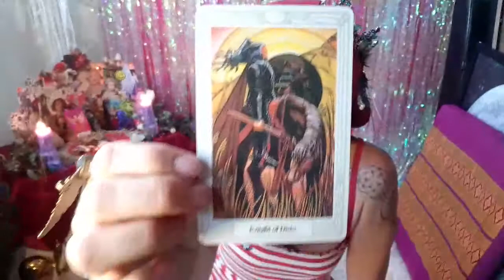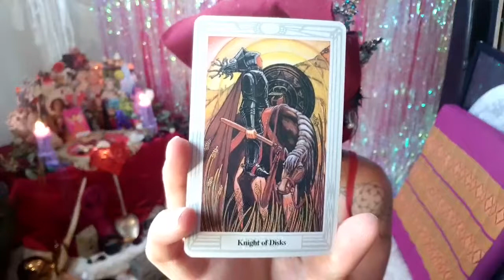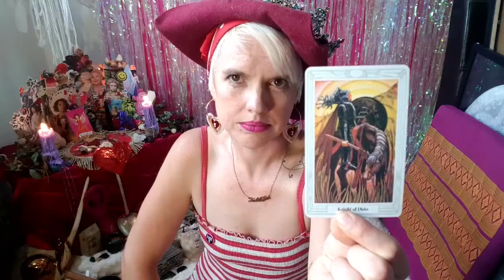Knight of Discs - Thoth Tarot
Here's your weekly foolish improvised Thoth tarot reading
This week's card is... Knight of Discs

Priestess Jolly Bogwitch has trained for over fifteen years in the little known art form of Fooling, with the world famous fool Jonathan Kay at the Nomadic Academy for Fools. Her performances are improvised, letting the archetype of the randomly selected card inform her of what insight and medicine is being shared from the inner world over the coming week.